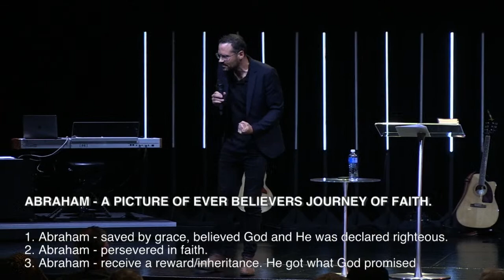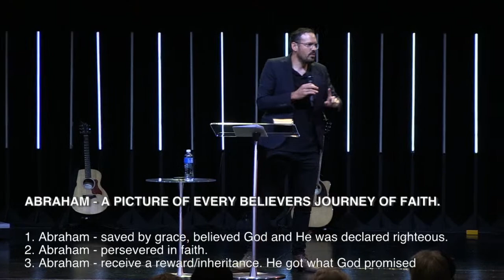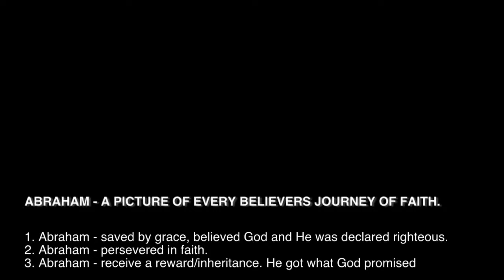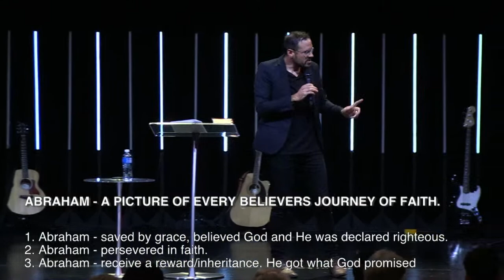Genesis: Faith & Financial Freedoom - James Lennox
Welcome to & thanks for joining in.  Today James preaches about how tithing can bring financial freedom by pointing our hearts towards the ways of God.